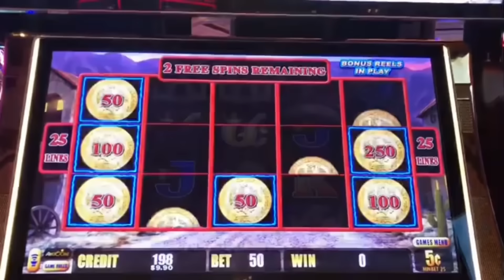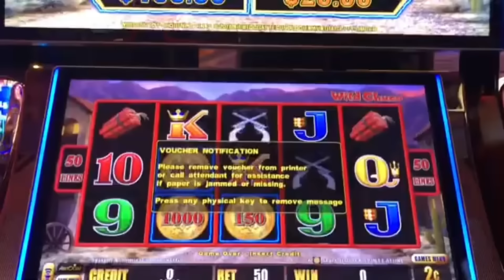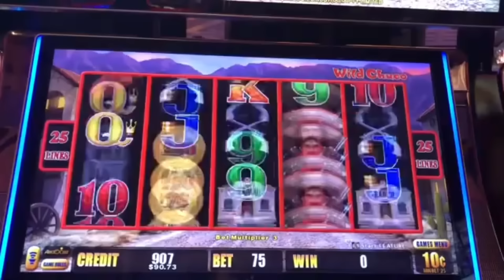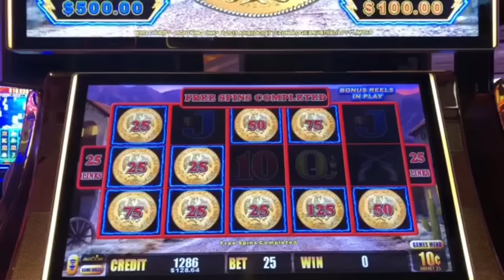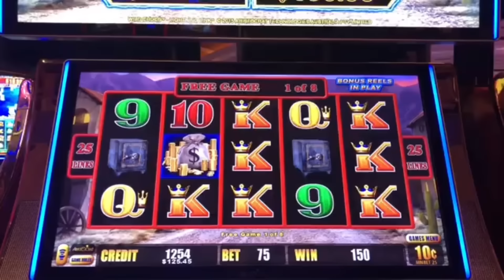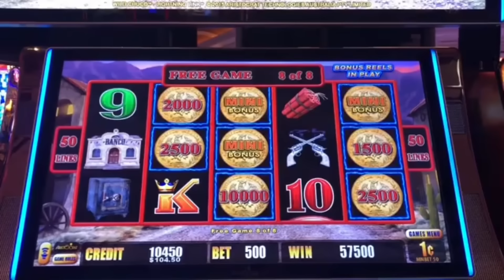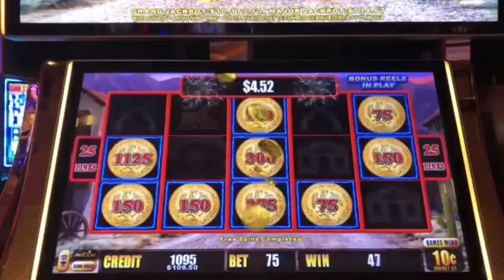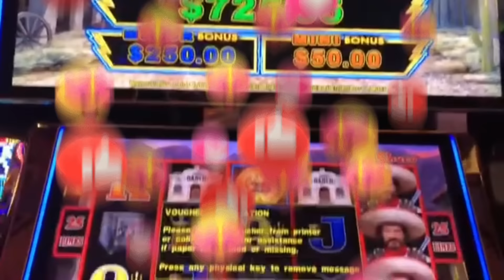Lightning Link Slot Machine ⚡️⛓️🎰 | Wild Chuco Casino Session 🤠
Lightning Link Slot Machine ⚡️⛓️🎰 | Wild Chuco Casino Session 🤠 | RP